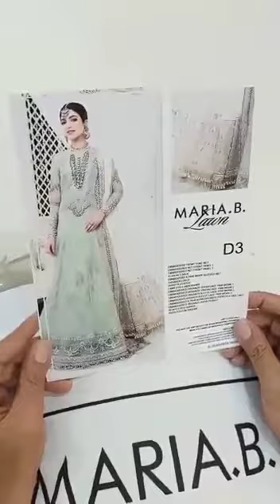Maria B - Pista Green D3 Part 1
Maria B Luxury Wedding Collection
Hit and amazing articles and design.
Limited Stock
100% Money Back Guarantee on Quality